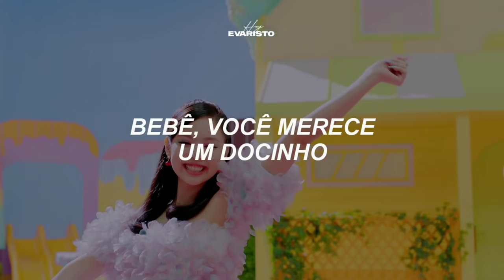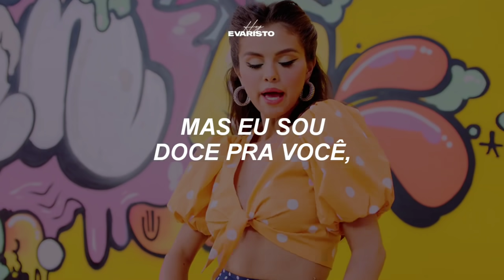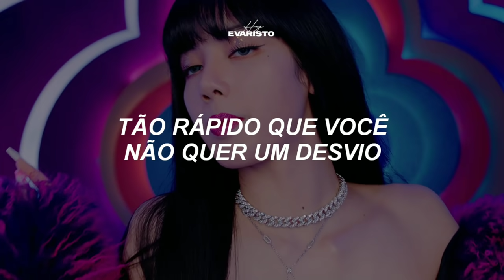essa música não é tão inocente quanto parece ( ͡° ͜ʖ ͡°)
se gostou do vídeo não se esqueça da dar um like, compartilhar para mais pessoas e também de comentar, bjsss!

BLACKPINK - Ice Cream (with Selena Gomez) (Tradução)
BLACKPINK - Ice Cream (with Selena Gomez) (Legendado)

Chillin' like a villain, yeah, I ra-ra-ra

Na, na-na-na-na
Na, na-na-na-na
Ice cream